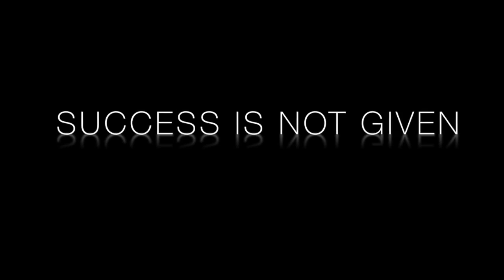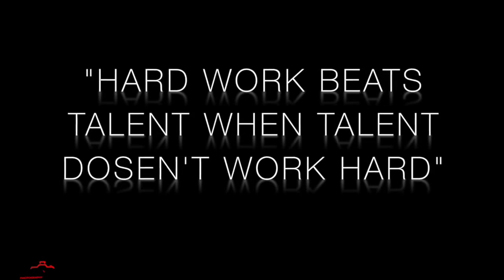Hoops Academy Training